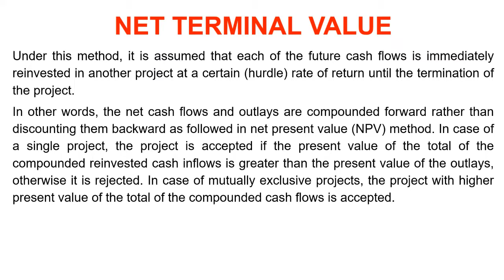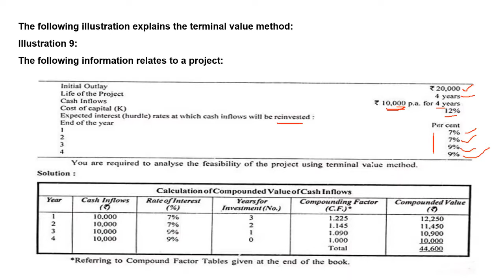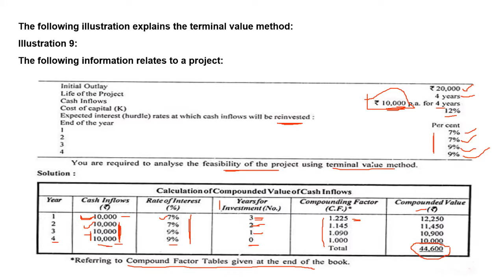Net Terminal Value Method - By Dr. Sumeet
# Dr. Sumeet Kour (Phd NET JRF, Teaching Exp. 4 years)

🔥No. 1 Academy in UT J&K {including Ladakh} for Providing best Study Material and Coaching 🍁

HERE ARE THE VIDEO LINKS OF ALL OUR LECTURES TILL DATE:-
BATCH “GO GETTERS”

 SECTION: ACCOUNTANCY AND BOOK – KEEPING BY
 Dr. SUMEET KOUR (CLASS TIME : 12 P.M MONDAY TO FRIDAY)

SECTION: SCIENCE (FOR ACCOUNTS ASSISTANT, CLASS IV , SSC CGL SSC CONSTABLE RRB NTPC)
(CLASS TIME : 2 P.M (MONDAY TO FRIDAY)

SECTION: GENERAL ECONOMICS – BY RINNIE MAHAJAN
(CLASS TIME : 10 A.M WEDNESDAY TO FRIDAY)

 JKSSB CLASS IV & SSC CONSTABLE DELHI POLICE
REASONING BY SIDHARATH SHARMA